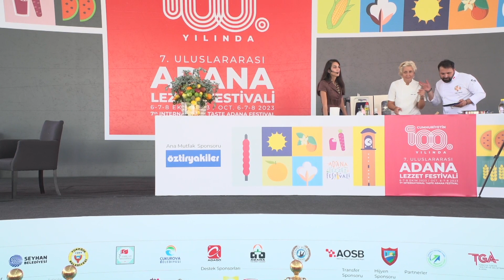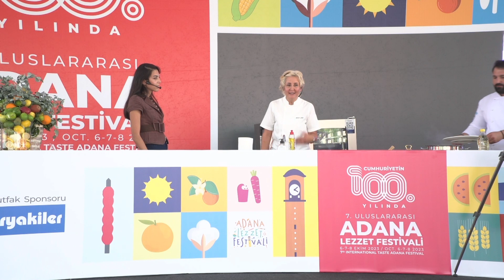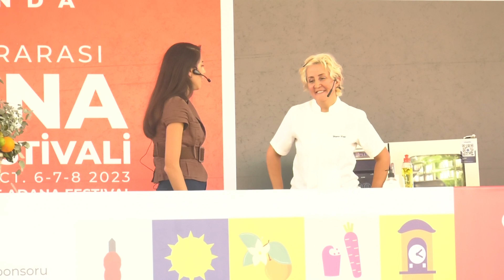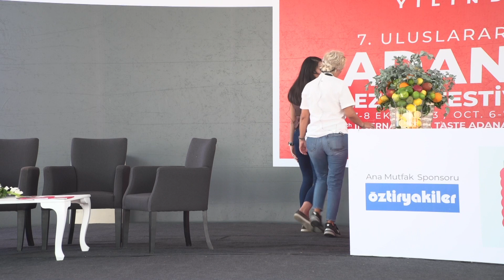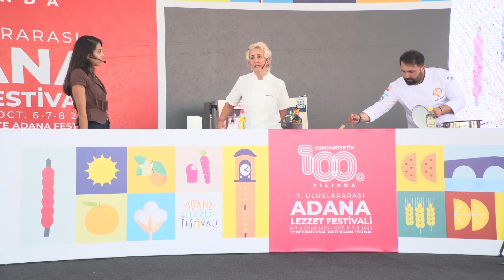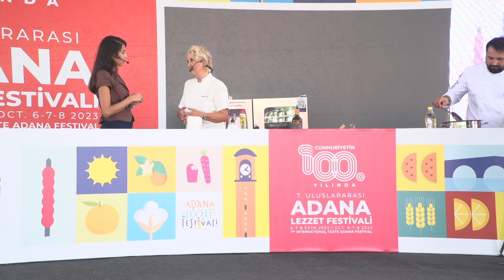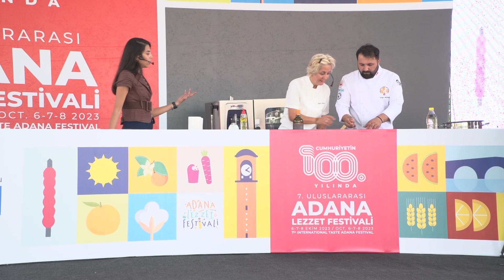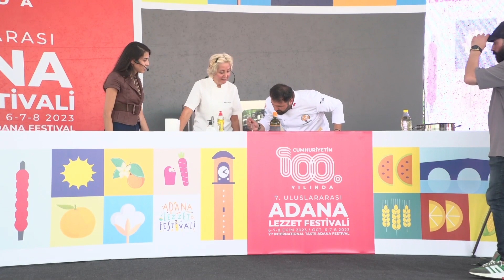Yasemin Güzel ve Burçak Çubukçu ile Çocuklar için Bitki Bazlı Beslenme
adanalezzetfestivali
Gastronomi Uzmanı Şef Yasemin Güzel ve Uzman Diyetisyen Burçak Çubukçu ‘’Çocuklar için Bitki Bazlı Beslenme’’ ile festivalin son gününde Lezzet Sahnesi’ndelerdi.